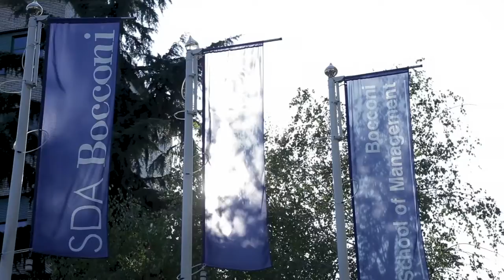Mario Monti - Leadership Series Full-Time MBA | SDA Bocconi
Mario Monti is President of Bocconi University, Senator for life, former Prime Minister of Italy and European Commissioner.
The "Leadership series" is a special initiative organized to expose SDA Bocconi MBA students to the vast knowledge and experience of top leaders of international companies and organizations, opinion leaders and public figures. A unique opportunity to learn from their hands-on experience and have a talk with them during the cocktail following the event.